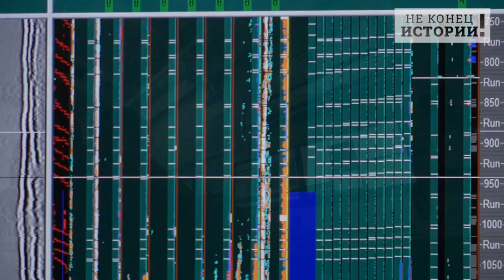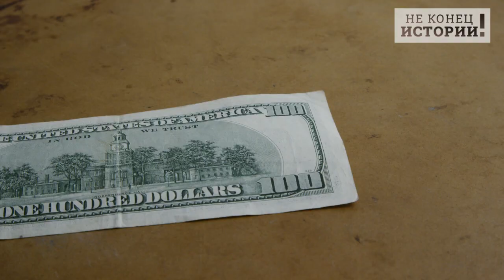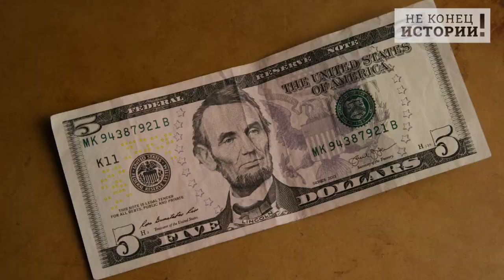«Рыночек порешал неверно!»: Европа в истерике вопит от цен на российский газ!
В Англии разоблачили «Газпром»: компания стремится продать как можно больше газа по максимальным ценам, пишет The Guardian со ссылкой на руководителя газового направления в консалтинговой компании Rystad Energy Карлоса Торреса Диаса. Согласно оценкам Rystad, которые упомянуты в статье, если российская компания увеличит объемы экспорта голубого топлива на 20%, это может обрушить цены на газ на западноевропейских рынках вдвое. Вместо этого, оказывается, Газпром нашел баланс «в процессе продажи максимально возможного количества газа таким образом, чтобы не повышать объемы на рынке до той точки, с которой начнется снижение рыночной цены».